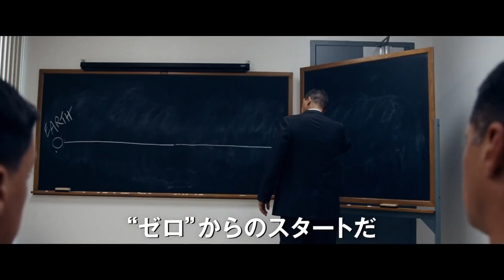『ラ・ラ・ランド』の監督＆主演が贈る“未知なるミッション”／映画『ファースト・マン』特報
人類の夢であり、未来を切り開いた月面着陸計画。史上最も危険なミッションを成功に導いた、アポロ11号船長アームストロングの視点で壮大なスケールで描く『ファースト・マン』。

原作は、ジェイムズ・R・ハンセン著の「ファーストマン」。アームストロングには、『ラ・ラ・ランド』でゴールデングローブ賞映画部門主演男優賞（ミュージカル／コメディ部門）受賞ライアン・ゴズリング、『ドラゴン・タトゥーの女』シリーズ最新作で主演に大抜擢されたクレア・フォイがアームストロングの妻ジャネットを演じる。監督は最年少記録となるアカデミー賞監督賞を受賞したデイミアン・チャゼル。さらにアカデミー賞脚本賞受賞（『スポット・ライト　世紀のスクープ』）のジョシュ・シンガーが脚本を務める。

この度、最新映像技術を駆使、劇場で観るとまるでアポロ11号に乗船しているような臨場感溢れる映像が到着。

なたは“アポロ11号の4人目の乗務員“となって月面着陸を体感する！
2019年2月公開